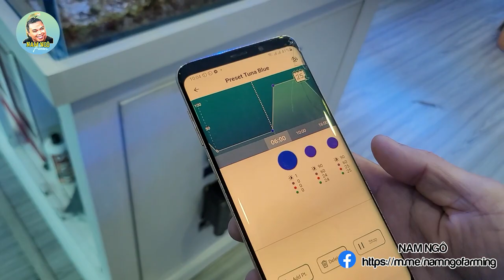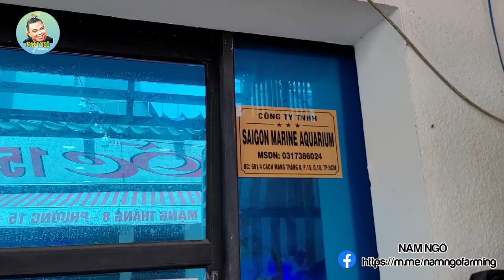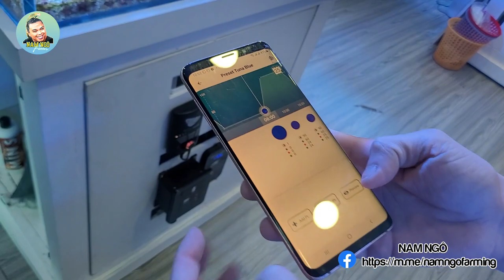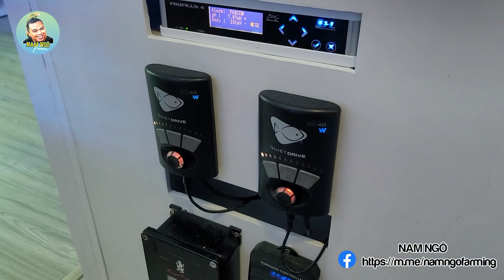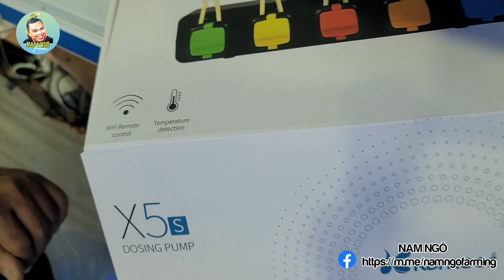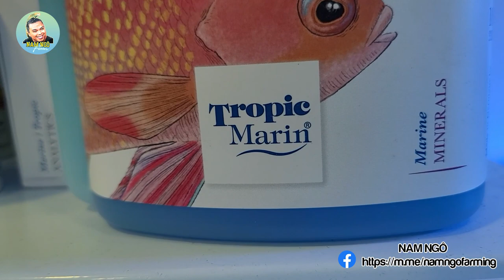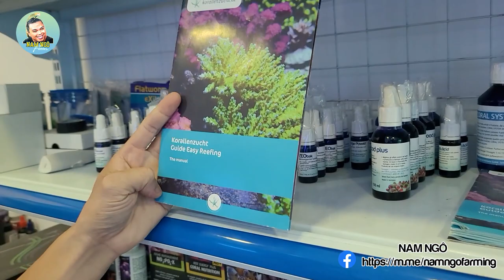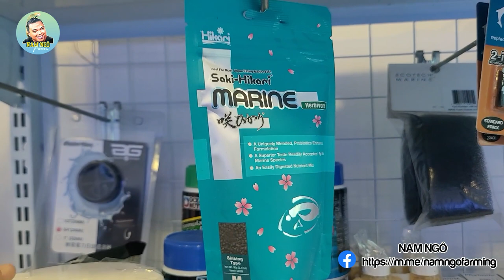Gặp Huân Chủ Shop Saigon Marine Aqua, Cùng Trò Chuyện Về Hành Trình "Ngập Mặn" Thú Vị | Nam Ngô